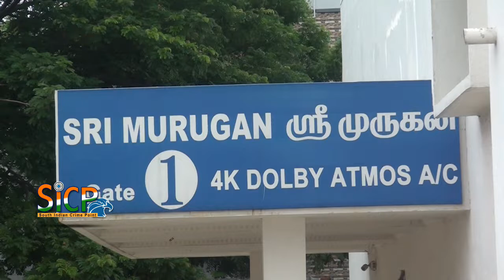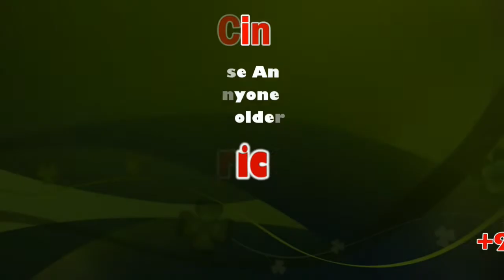Dagaalty Movie Review by Audience: Santhanam | Rittika Sen | YogiBabu | Murugan Cinemas, Ambattur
Dagaalty Movie Review by Audience: Santhanam | Rittika Sen | YogiBabu | Murugan Cinemas, Ambattur | Sicp

Santhanam and Rittika Sen's Dagaalty is an action-comedy film.

Vijay Anand, a former associate of leading filmmaker Shankar, is making his debut with Dagaalty. After a lot of drama over the film's release, it is finally hitting the screens, as planned before, on 31 January.

Dagaalty has Santhanam and Rittika Sen in the leads. Yogi Babu will be seen as the hero's side-kick in the flick. Radha Ravi, Santhana Bharathi, Namo Narayana, Manobala, Stunt Silva and others are in the cast. The film has Vijay Narain's music, Deepak Kumar Pathy's cinematography and TS Suresh's editing.

It is an action-comedy film which revolves around a street-smart man played by Santhanam. He comes to the rescue of a girl and the drama that opens thereafter forms the crux of the story.

Dagaalty Movie Review: Santhanam film is unbearable

Santhanam’s Dagaalty, directed by Vijay Anand, is a testing tale of bizarre elements put together. Hardly funny, the film will make you question your existence.

Vijay Anand

Following Santhanam’s career, one could make out that his choice of films has gradually declined. It seems like he’s choosing one bad film after another trying to challenge himself in the art of picking terrible films. His last film, A1, was a saving grace but the actor is back to his routine with Dagaalty.

Vijay Samrat (Tarun Arora) is a womaniser who is in search of a woman who he envisioned in his dream. He paints her image and sends it across the country to local rowdies who can find her. Bhaiyya (Radha Ravi), a local Mumbai goon gets Guru (Santhanam) to find the girl in exchange for money. Guru succeeds in finding Malli (Ritika Sen) and in the process he falls in love with her. How Guru combats his feelings and saves her, forms the story.

Having one look at the synopsis of the story, one can make out that the script is absolutely stale and redundant. The film is just that - 2 hours of bizarre moments stacked one after another in an attempt to entertain the audience.

Santhanam outperforms himself in choosing one bad film after another. His brand of comedy, expressions and body language have become repetitive. So much so, that you could predict everything just from the trailer. That’s exactly what happened with Dagaalty as well.

You expect Santhanam and Yogi Babu to spout one-liners in an attempt to make the audience laugh. But, here we are, staring at the screen wooden-faced, much like the film’s hero. The jokes don’t land (except one or two), the so-called romance between the leads is cringe-worthy and the proceedings bore you out.

Dagaalty Story: A fraudster tries to save a naïve girl from a rich womaniser after realising that he has fallen for her

Dagaalty Review: These days, you know what to expect from a film, starring Santhanam in lead role. In fact, his expressions, body language and one-liners have become so predictable over the years that you don’t expect much, except for some hilarious moments. After a couple of okayish outings, his latest flick, Dagaalty, tests our patience, thanks to underwritten characters and a hardly engaging screenplay which has some bizarre moments.

The story begins with Vijay Samrat (Tarun Arora), a Mumbai-based multi-billionaire, who comes up with a series of sketches of an unknown girl. He sends his henchmen from almost all parts of the country to find the girl in the painting, for which he is ready to shell out a whopping 10 crore. Bhai (Radha Ravi), a local goon, assigns the task to Guru (Santhanam), a fraudster. He goes all the way to Thiruchendur from Mumbai in search of the girl. After finding that she’s Malli (Rittika Sen), a naïve and an ambitious filmmaker, she takes her to Mumbai in the disguise of helping her to become a director in Bollywood and offers her to Samrat. Later, Guru regrets about it and goes back to Samrat’s house to save her with the help of his friend.

The sequences of the film, from the starting scene, appear so unreal that you hardly connect to it. Though Santhanam delivers some one-liners (among which one or two barely works), his character is poorly written, while the female lead characterisation is terrible. It isn’t an exaggeration to say that the character Malli is the mother of all loosu poonu roles we came across in Kollywood, in the recent times. The antagonist played by Tarun Arora is a joke, to say the least.

Murugan Cinemas
5, Main Rd, Near Railway Station, Alagesan Nagar, Ambattur, Chennai, Tamil Nadu 600053